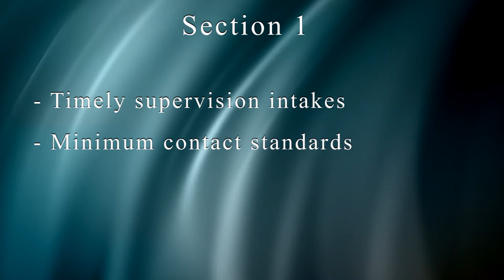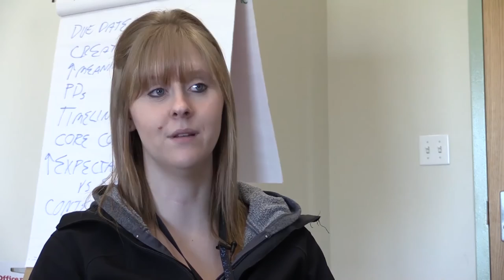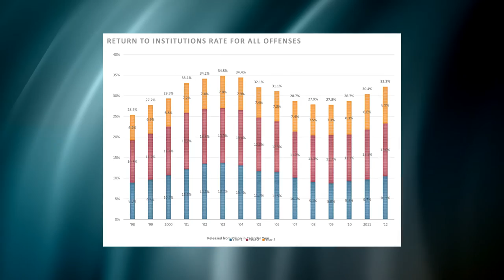Washington Corrections - Driving Results with Staff Feedback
The Washington Department of Corrections is utilizing a Results DOC pilot program to support policy goals set by the governor, and drive results through staff engagement and feedback.